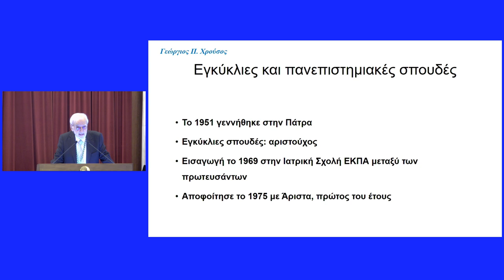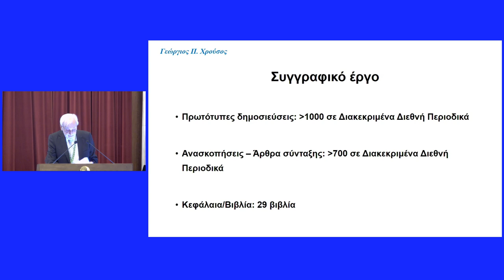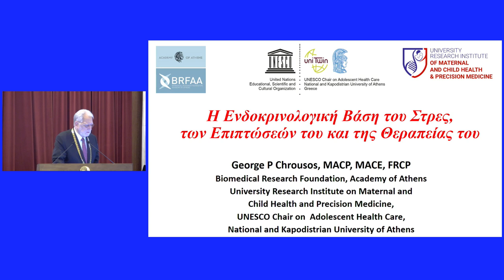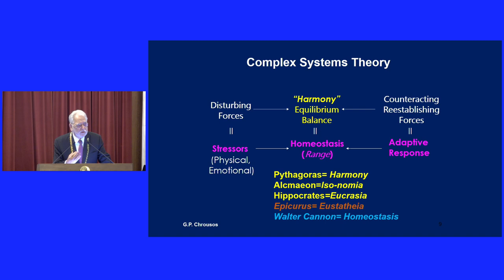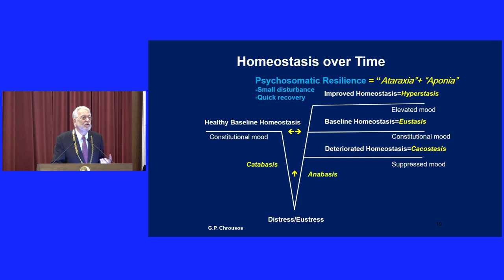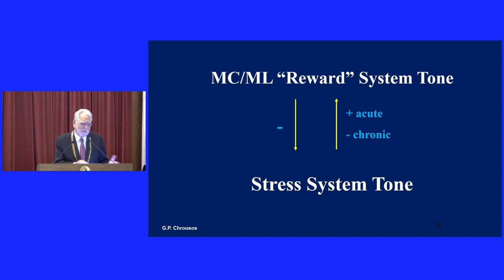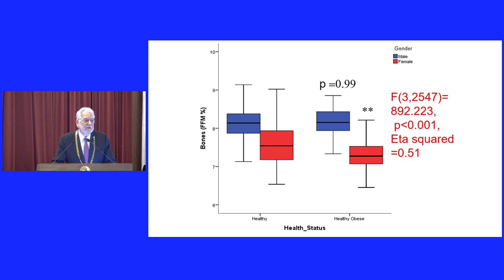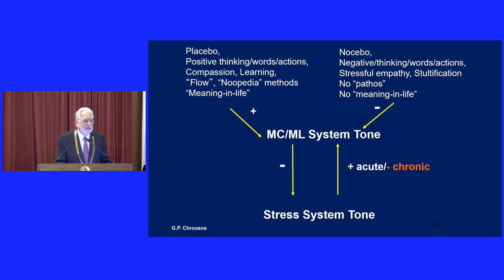26.11.2024 «Η Ενδοκρινολογική Βάση του Στρες, των Επιπτώσεών του στην Υγεία, και της Θεραπείας του»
Συνεδρία Υποδοχής του Καθηγητή Παιδιατρικής και Ενδοκρινολογίας, κ. Γεωργίου Χρούσου, ως τακτικού μέλους της Ακαδημίας Αθηνών.